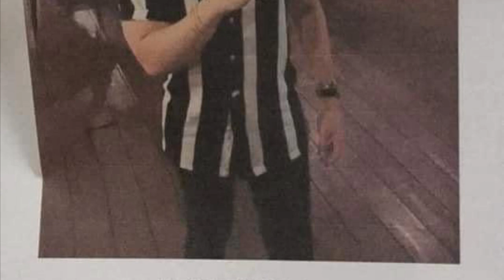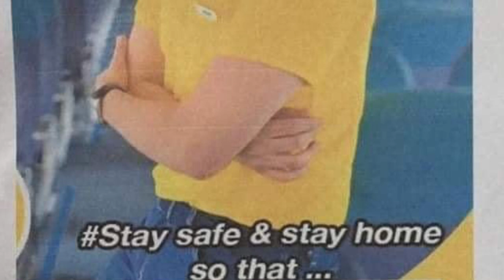Christine Dacera | Full CCTV footage of the hotel before and after her death with all the suspects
A case of a wild party gone wrong? Or a cold murder case perpetrated by the people she trusted?